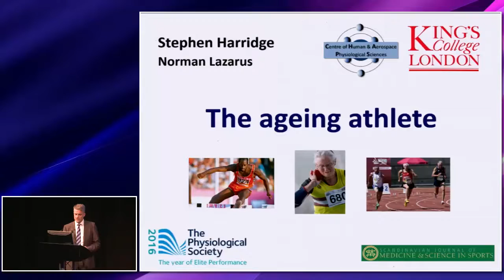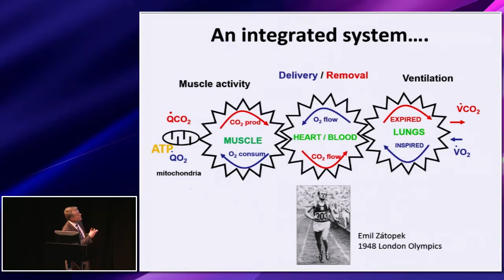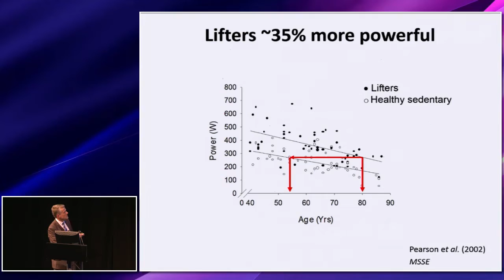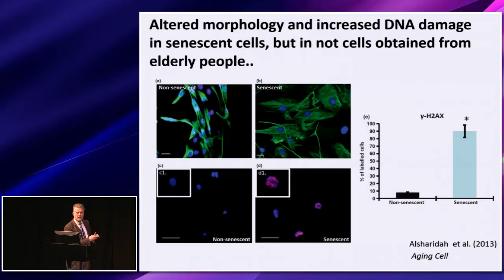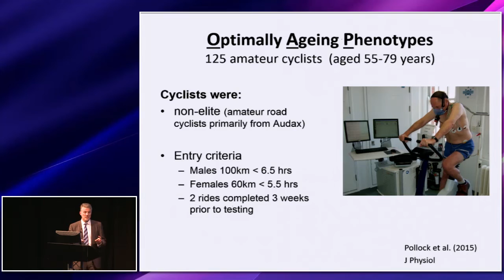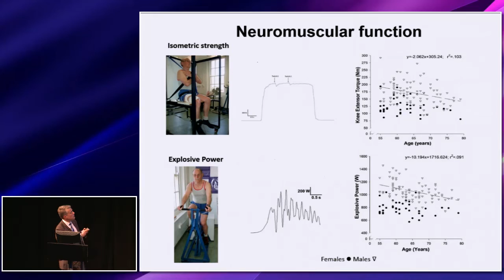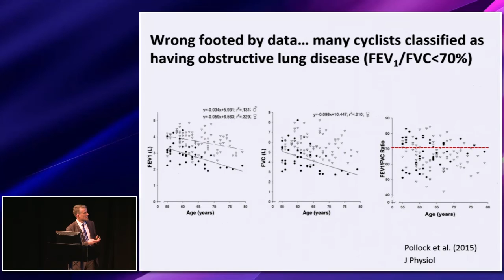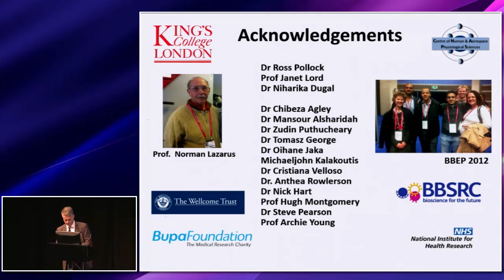The ageing athlete, Steve Harridge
This talk was given at The Biomedical Basis of Elite Performance
East Midlands Conference Centre, Nottingham, UK 6-8 March 2016
8 March 2016
Session: Sports and exercise medicine